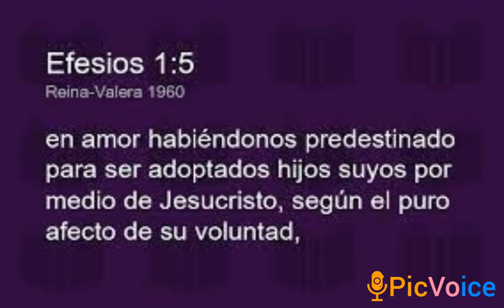Meditación espiritual 1 de julio. Habiéndonos predestinado en Dios. Efesios 1:5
Video de Éxito